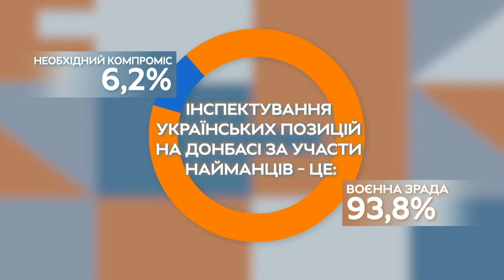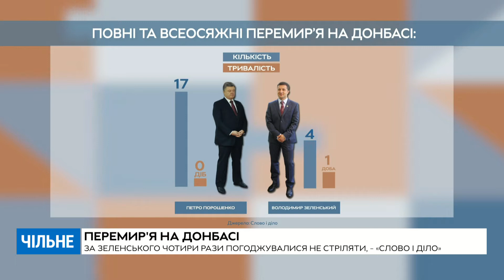Повечір‘я | Скасоване інспектування біля Шумів | 10.09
— Скасоване інспектування біля Шумів: які нові вимоги висунули окупанти?
— Андрій Богдан підтвердив злив інформації із Офісу президента